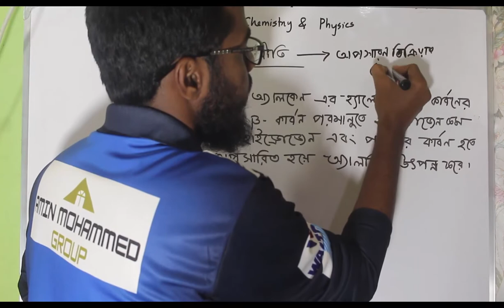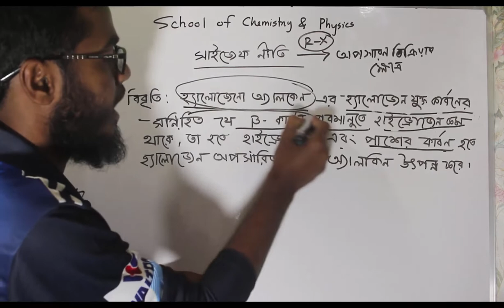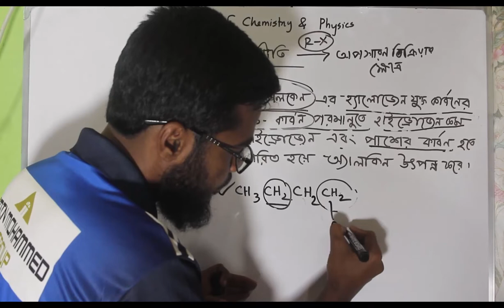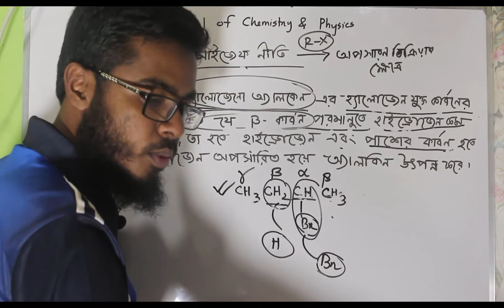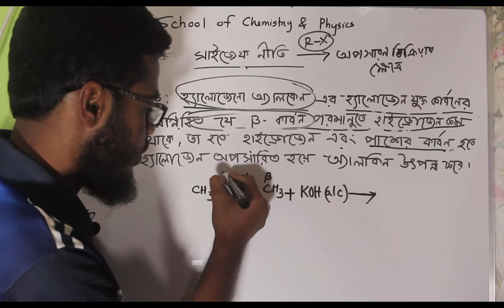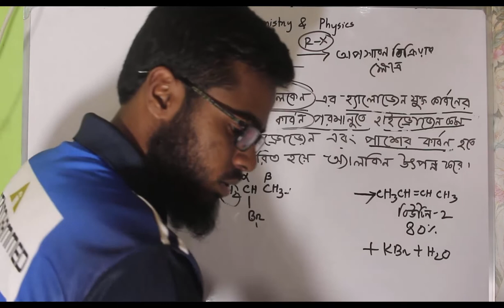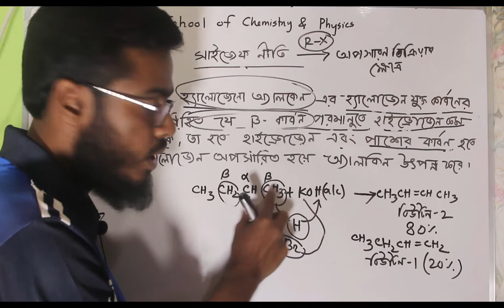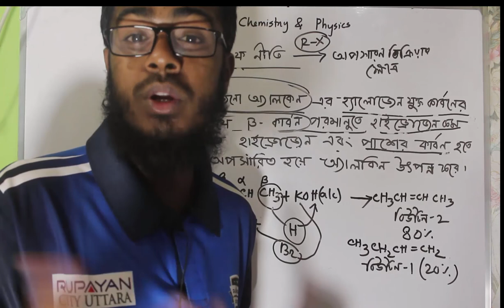Seytzeff Rule | সাইজেফ নিয়ম । জৈব যৌগ - Organic Chemistry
Seytzeff Rule | সাইজেফ নিয়ম । জৈব যৌগ